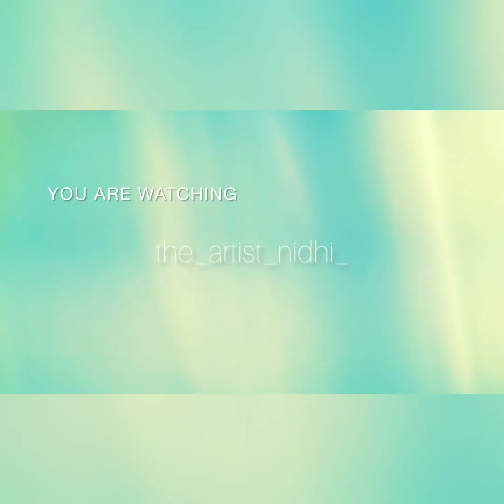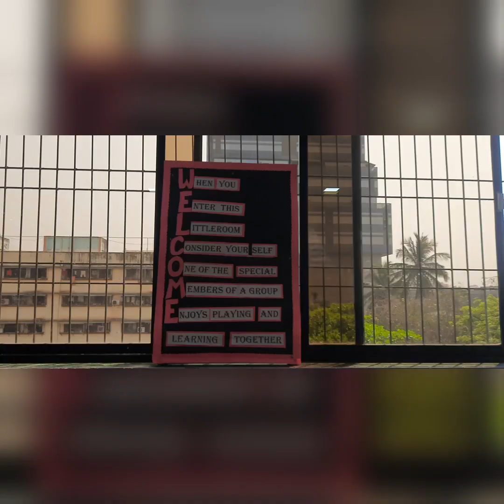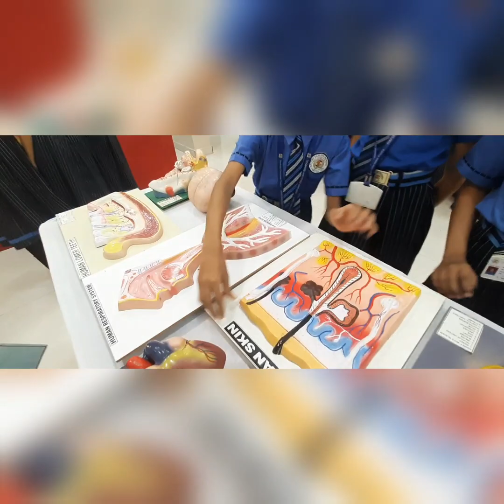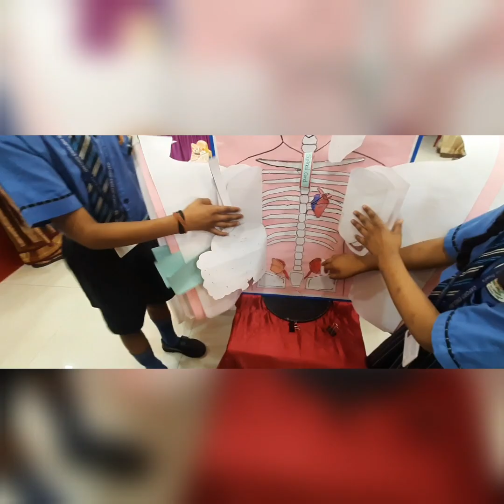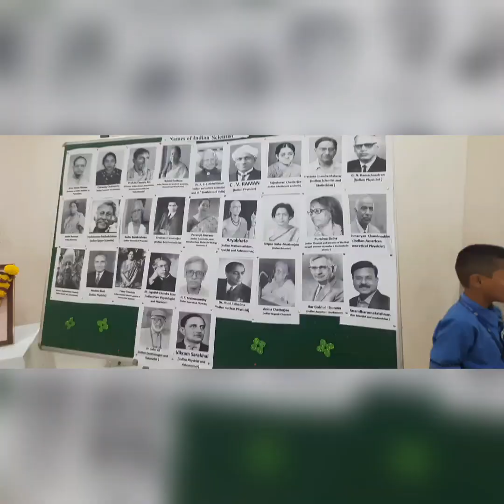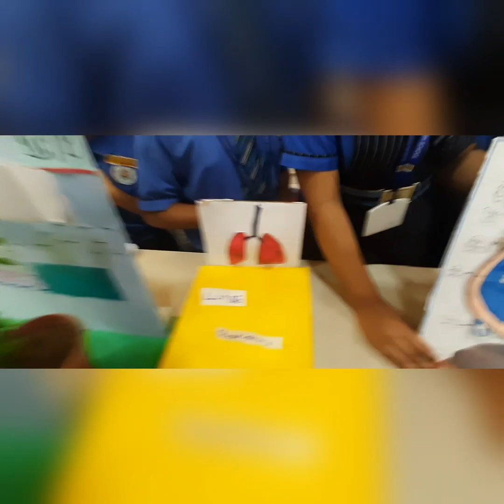Our 🔬Science exibhition [Vlog #2]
Sorry i was late to upload it 👀